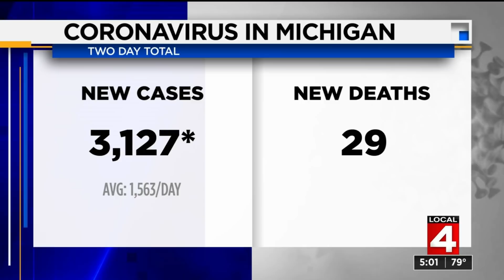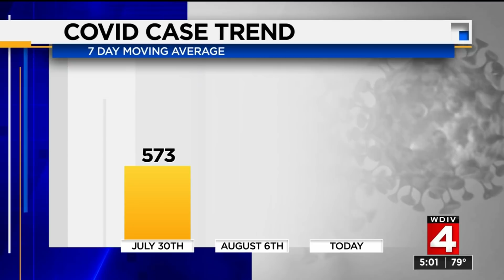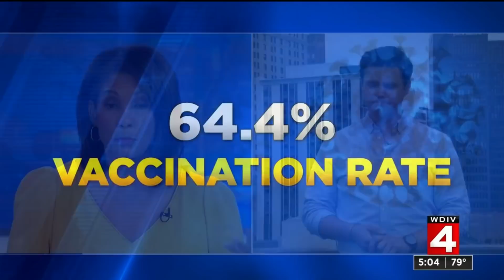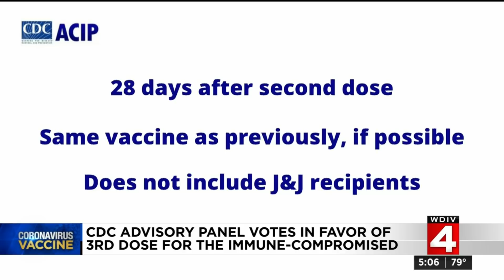Local 4 News at 5 -- Aug. 13, 2021